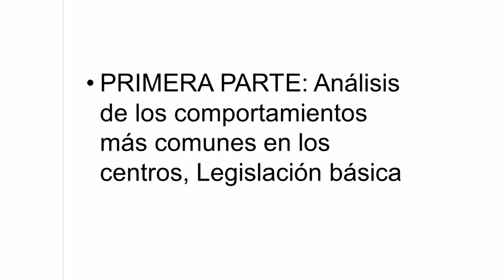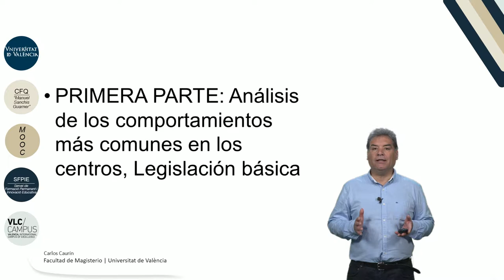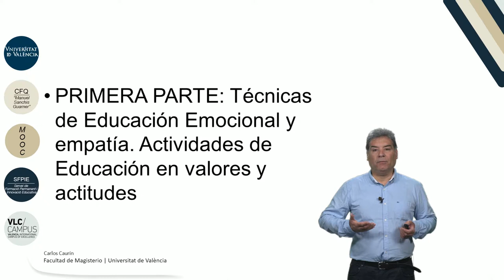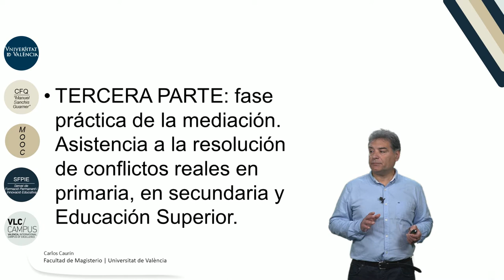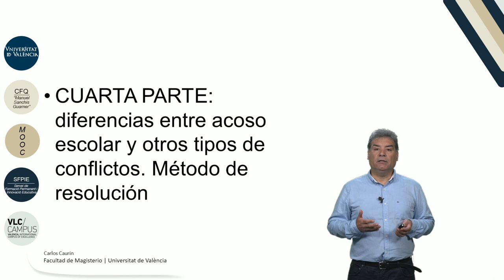3.2. Descripción de la formación